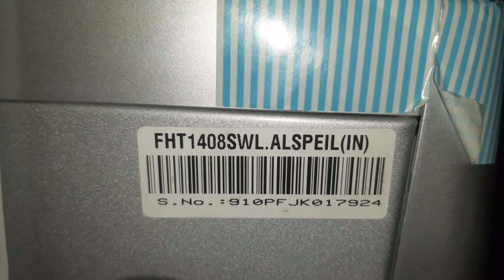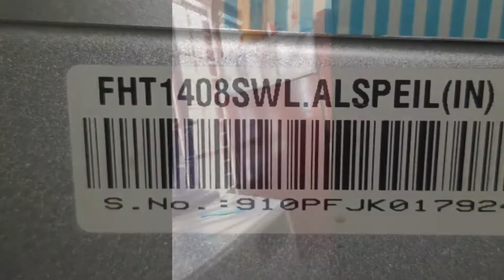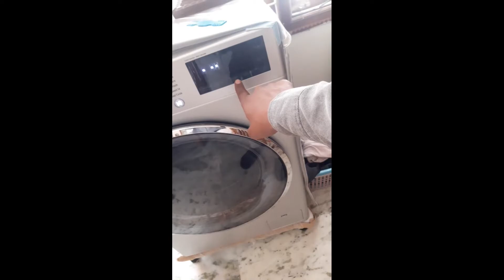Lg fully-automatic Washing machine Tub clean!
Lg front load washing machine tub cleane
Lg fully automatic washing machine